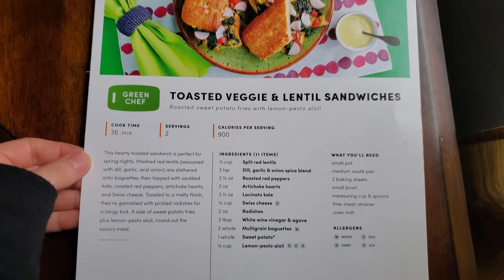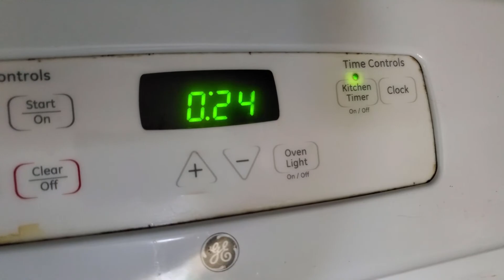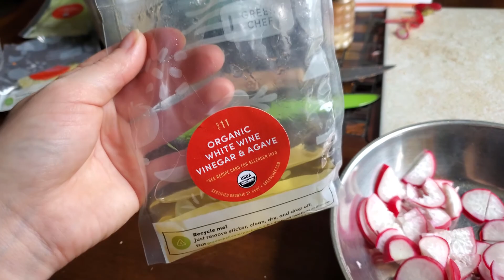Veggie & Lentil Sandwiches | Green Chef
The recipes i got are
Toasted veggie & Lentil sandwiches
Creamy Baked Farfalle Pasta
Cauliflower Fritters

♥ SONGS: Lullaby -Joaklm Karud
♥ Arc North - Catch Me When I Fall

♥CAMERA: My Phones camera Galaxy s10